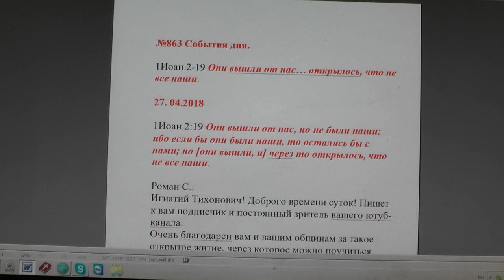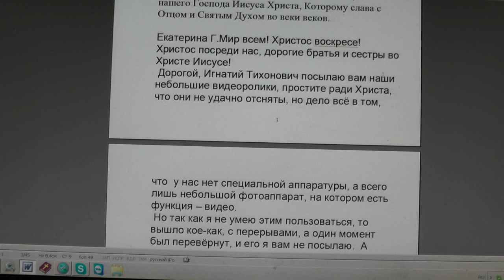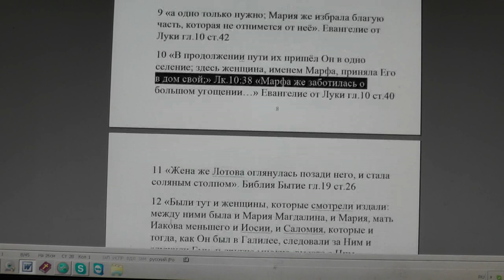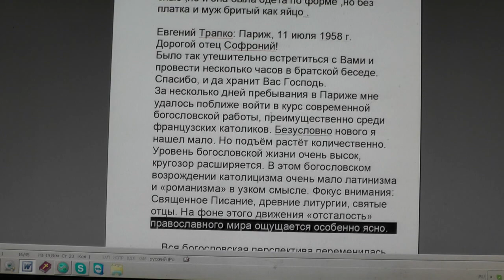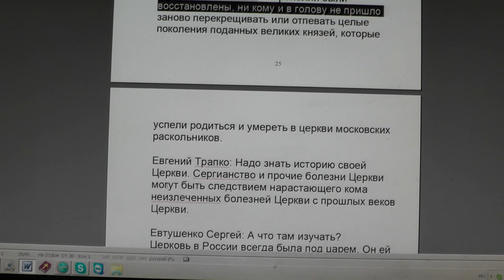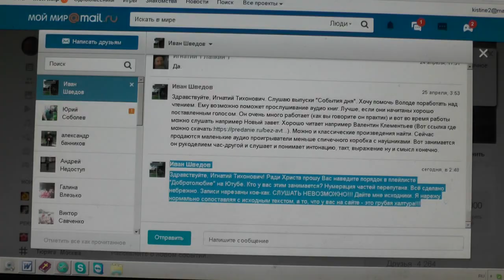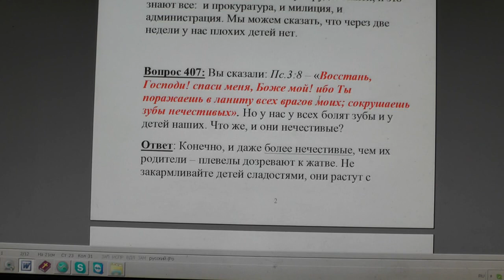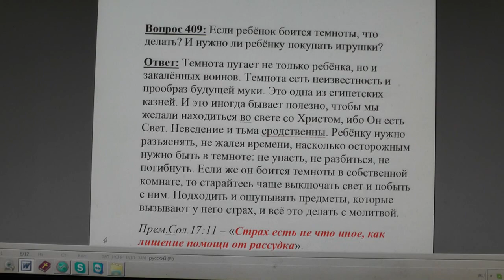№863. События дня. 1Иоан. 2:19 Они вышли от нас… открылось, что не все наши. 27. 04.2018